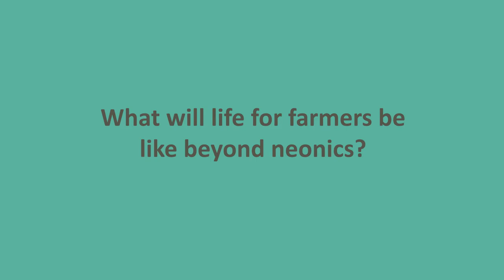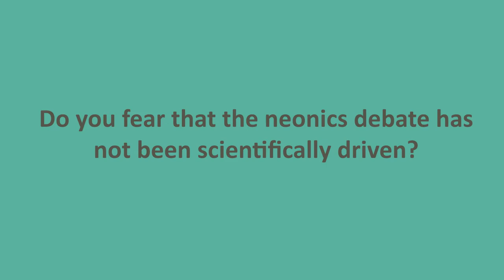Neonicotinoids and bees - Professor Lin Field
Professor Lin Field discusses the science and debate around neonicotinoid pesticides.